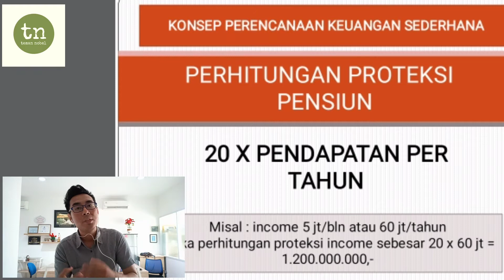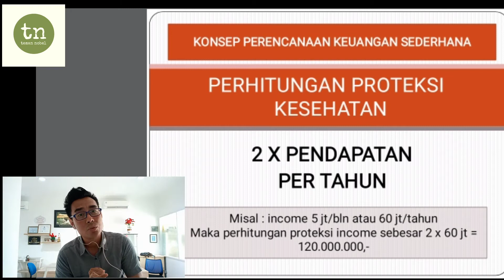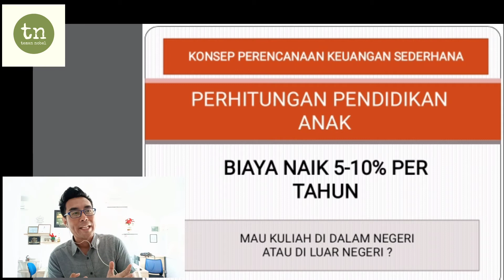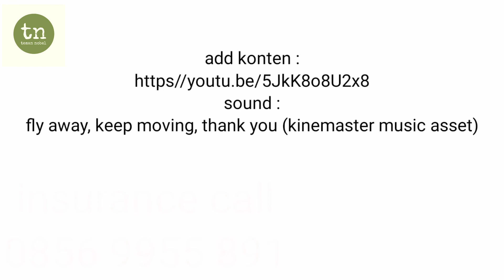Perhitungan perencanaan keuangan sederhana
Perhitungan perencanaan keuangan anda